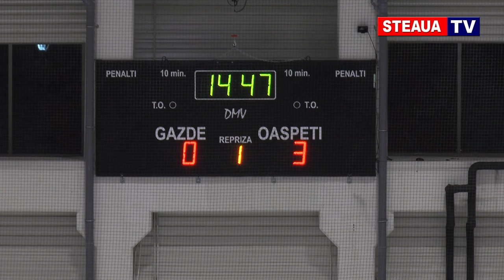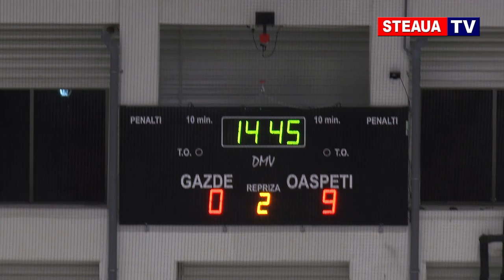HOCHEI Sportul Studentesc - Steaua Bucuresti 0-18 (2 februarie 2019)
Inregistrarea meciului de hochei pe gheata Sportul Studentesc - Steaua Bucuresti, disputat pe 2 februarie 2019, incheiat cu scorul 0-18.